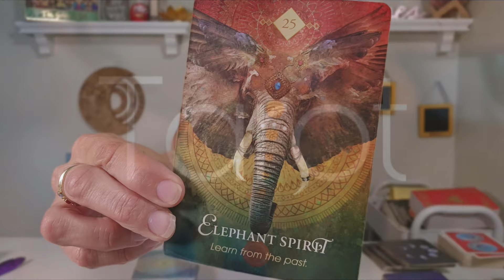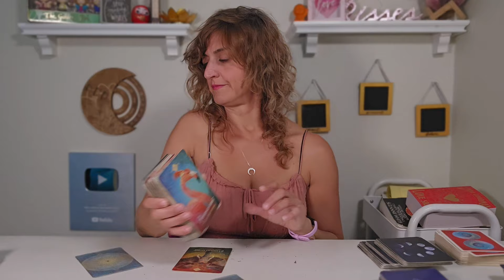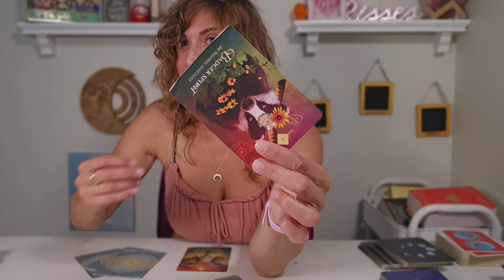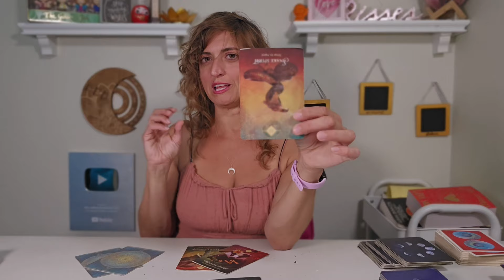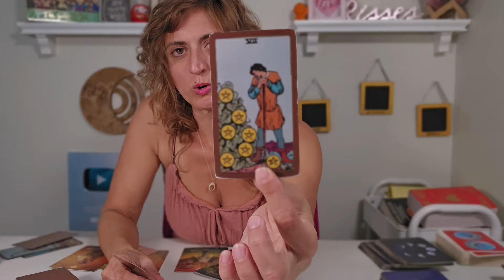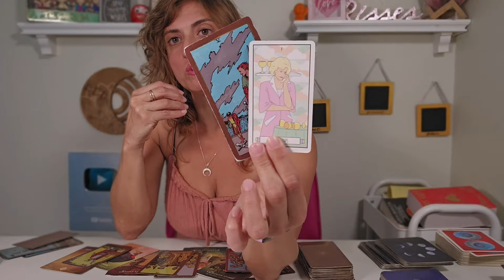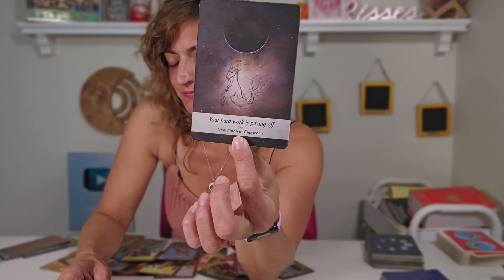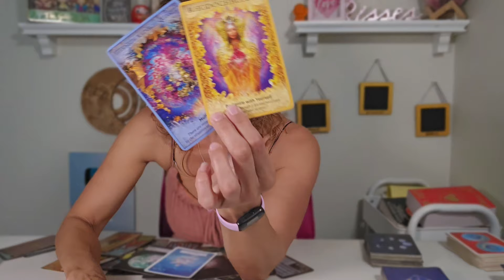♌️ LEO Tarot ♌️ YOUR FAITH PAYS OFF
FB: Born without Boundaries Tarot